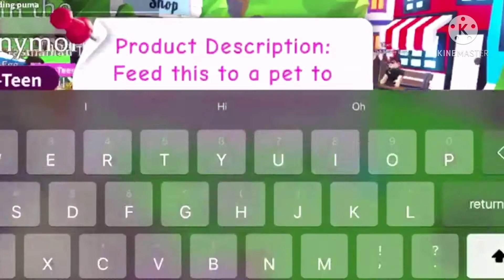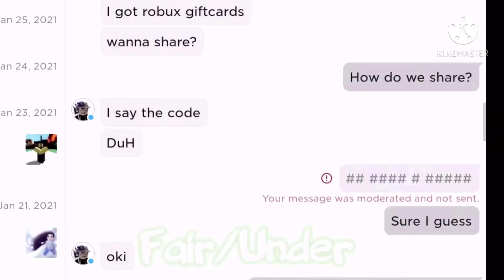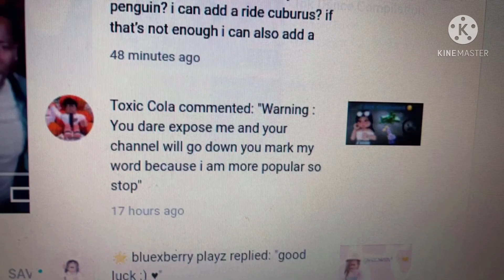What People Trade For a Ride Potion + Someone Tried Scamming Me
Here is a short clip of what ppl offer for a ride potion. Plus this dude named Toxic Cola tried scamming me!
Sorry, about the placement its kinda weird, lol.
The person who tried scamming me: his yt is Toxic Cola.